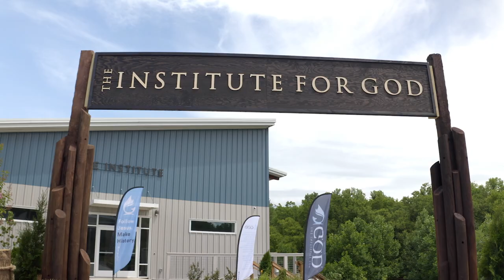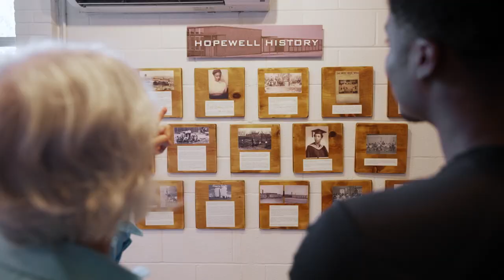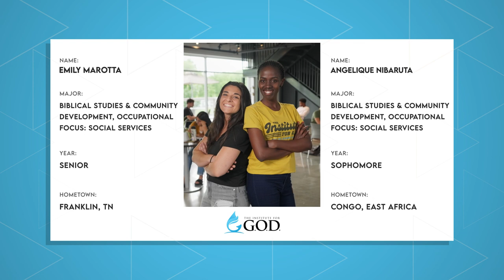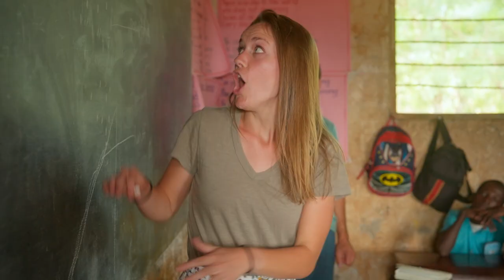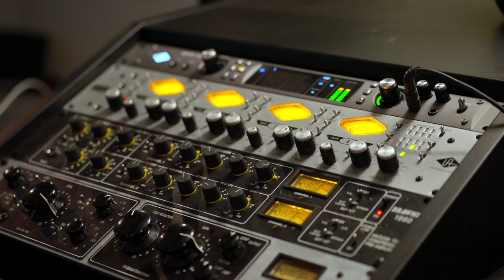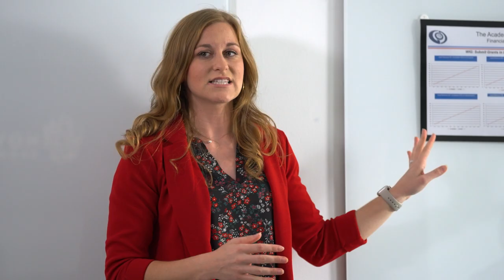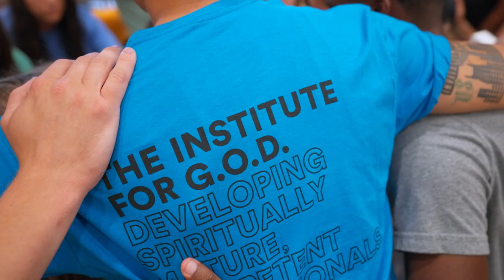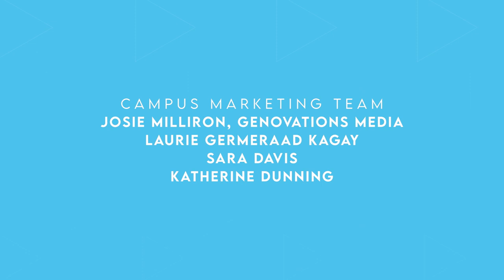The College Tour: Full Episode for The Institute for GOD!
Watch the 30-minute episode about The Institute for GOD, Nashville's Premier Bible and Missions College, on the award-winning series that explores colleges behind the scenes!